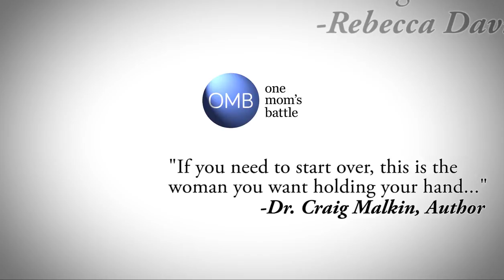Mediation with the Narcissist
How do you handle child custody mediation with a narcissist or other Cluster B personality disordered individual?